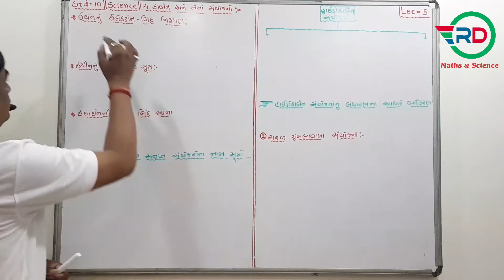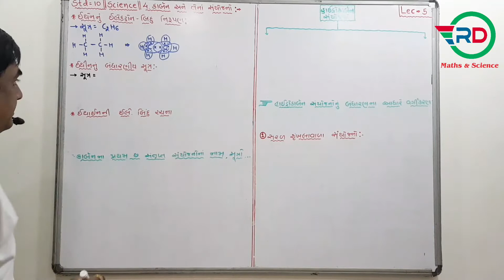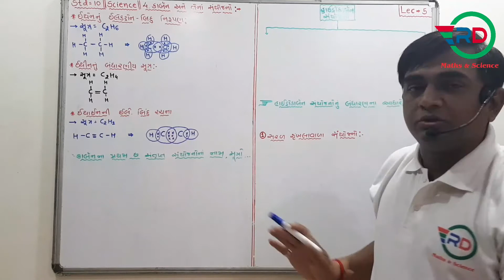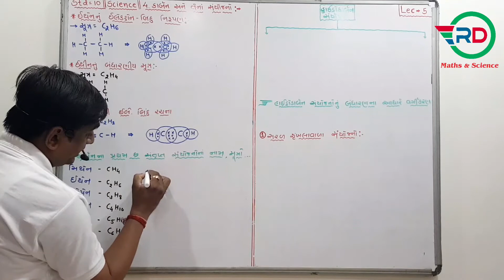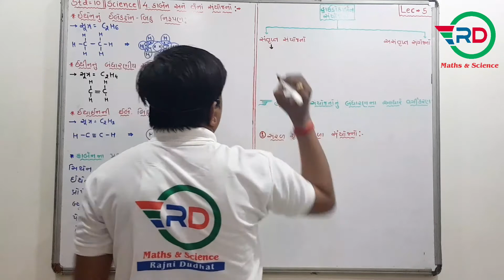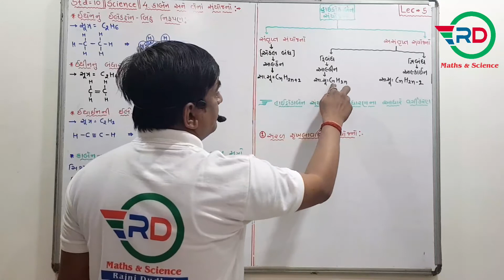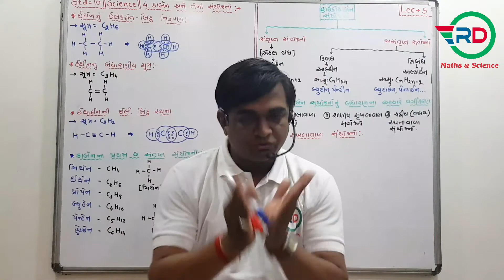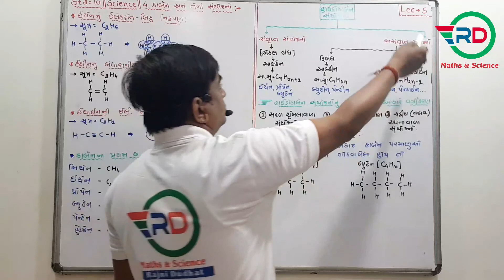|| Std -10 || Science ||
Chap -4 || કાર્બન અને તેના સંયોજનો ||
|| Lecture -5 ||